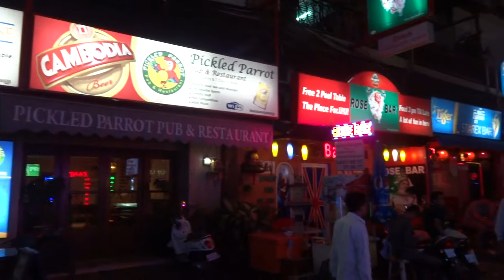"Sexy Lady" Street 104 Phnom Penh Cambodia 2016-04-03